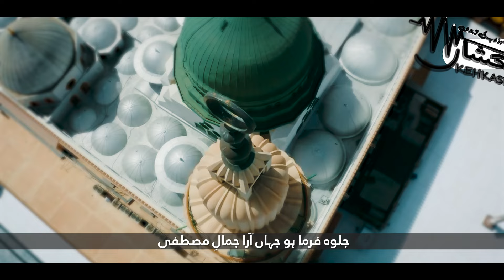Rabi ul awwal Heart touching Naat 2024 | Khayal e Mustafa | Abdullah Itban| Kehakshaan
Artist : Abdullah Itban
Poet: Samaan Khalifa Nadwi
Production : Kehkashaan
Idara Adab e Atfal Bhatkal

پھر تصور کو سجاتا ہے خیالِ مصطفی
مجھ کو دیوانہ بناتا ہے جمالِ مصطفی

میری نظروں میں کسی کا حسن پھر کیوں کر جچے؟
جب نگاہوں میں سمایا ہو کمالِ مصطفی

دستِ ساقی سے لپٹ جائے مری تشنہ لبی
حوضِ کوثر پر میسر ہو وصالِ مصطفی

گردشِ جام وسبو ہو، نور کی برسات ہو
جلوہ فرما ہو جہاں آرا جمالِ مصطفی

ہائے اُن کی دید کو ترسے ہے بے چینی مری
بن کے موتی آنکھ سے ٹپکے خیالِ مصطفی

کیا زمانہ پیش کرسکتا ہے اُن جیسا حسیں ؟
منفرد ہے سارے عالم میں مثالِ مصطفی

پاس آکر دیکھ لو سیرت محمد کی کبھی
دشمنِ دیں کو ڈراتا ہے جلالِ مصطفی

ہو ثنائے مصطفی سمعانؔ تیرا مشغلہ
اور رہے جاری زباں پر مدحِ آلِ مصطفی

Phir tasawwur ko sajata he khayal e mustafa
mujh ko deewana banata he jamal e mustafa

Meri nazron me kisi ka husn phir kiyun kar jache
Jab nigahon me samaya ho kamale mustafa

Dast e saqi se lipat jaye meri tishna labi
Hawze kauser par muyassar ho wisal e mustafa

Gardishe jamo sabu ho noor ki barsaat ho
Jalwa farma ho jahan aara jamal e mustafa

Haye un ki deed ko tarse he becheni meri
Ban ke moti aankh se tapke khayal e mustafa

Kya zamana pesh kar sakta he un jaisa haseen
Munfarid he sare aalam me misale mustafa

Paas aa kar dekhlo seerat Muhammad ki kabhi
Dushmane deen ko darata he jalal e mustafa

Ho sanae mustafa samaan tera mashghala
Aur rahe jaari zuban par madhe aale mustafa